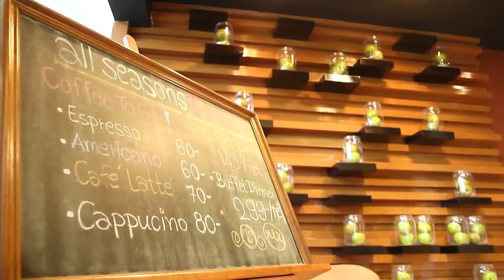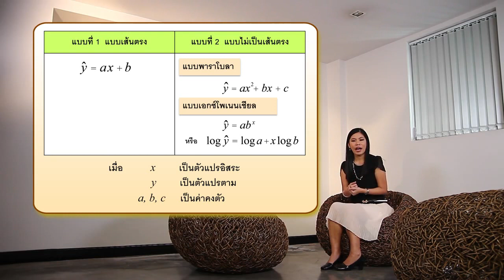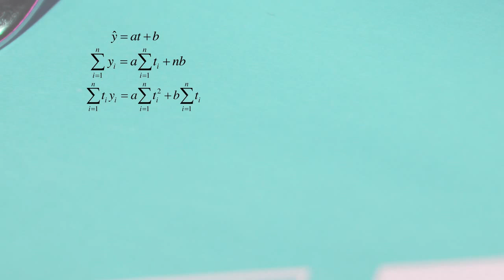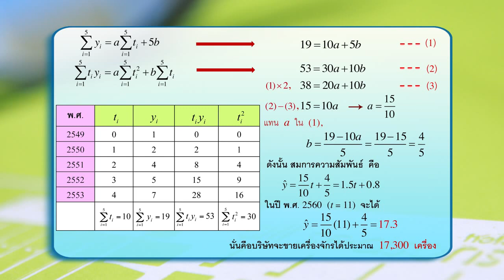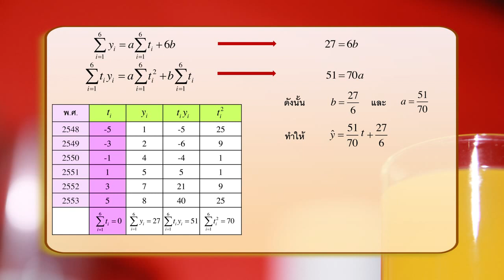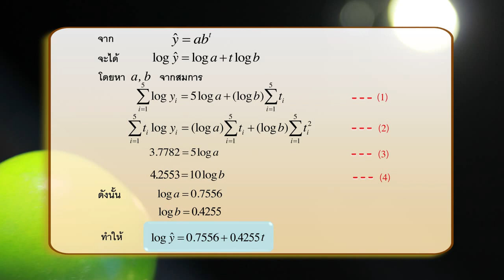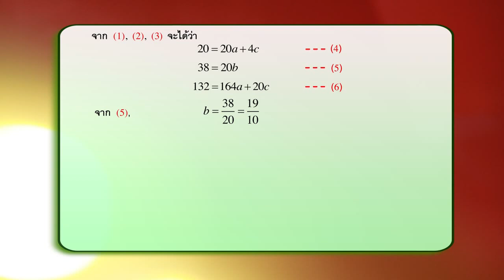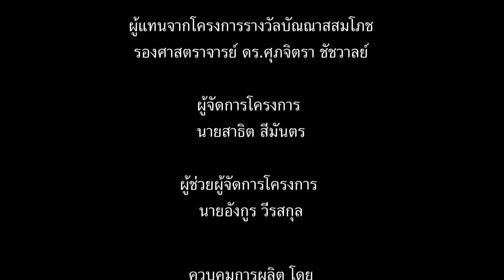สถิติและการวิเคราะห์ข้อมูล ตอนที่12 ความสัมพันธ์ระหว่างข้อมูล2